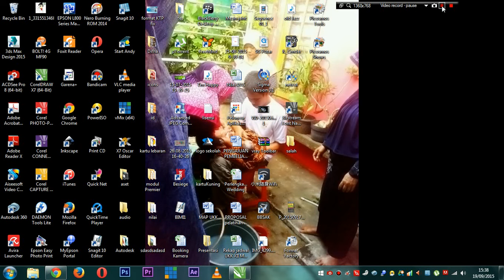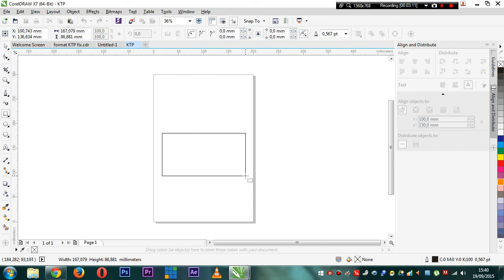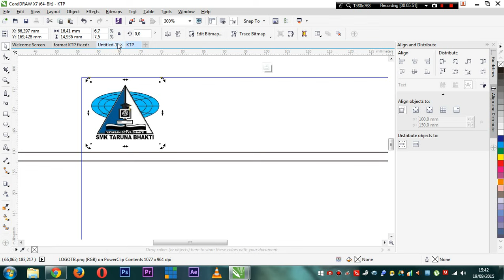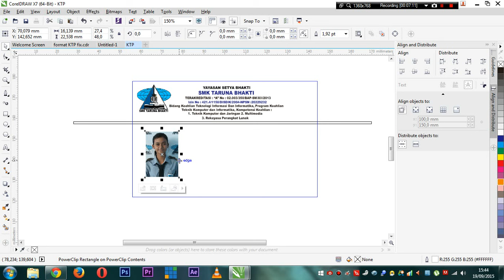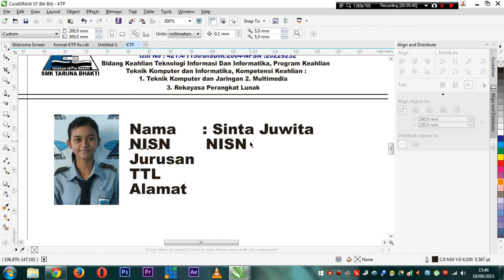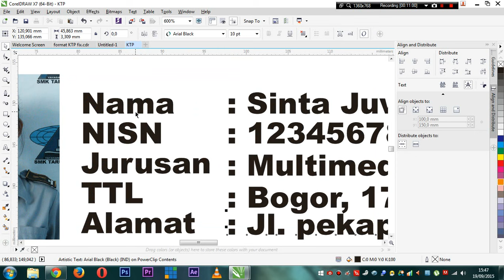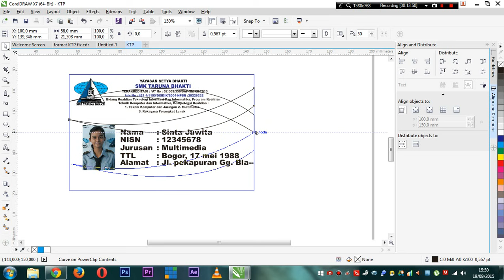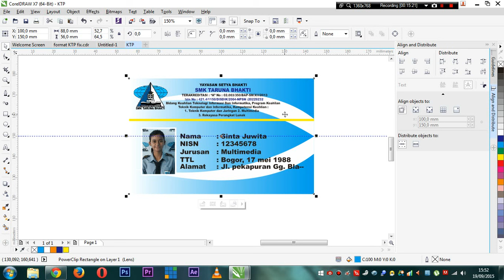Pengolahan Citra digital3